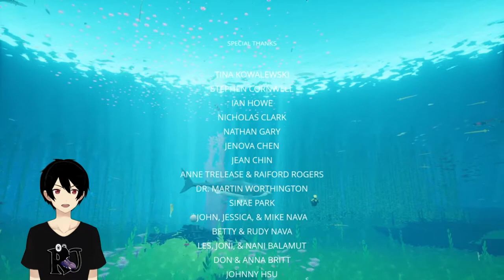[ABZU] GAME YANG INDAH BANGET (FULL WALKTHROUGH)